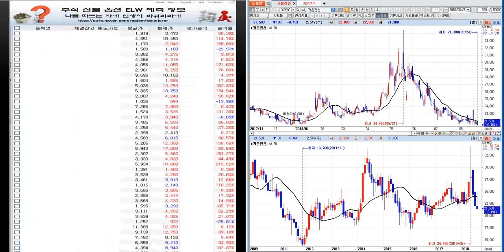차관성의 종목분석--가온전선 미래 예측정보